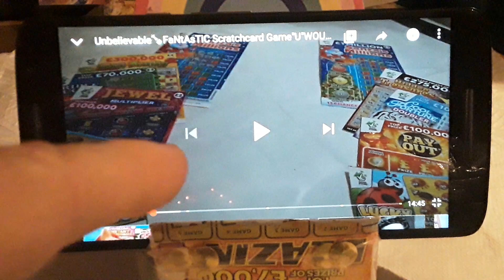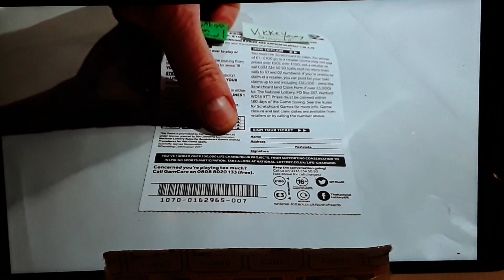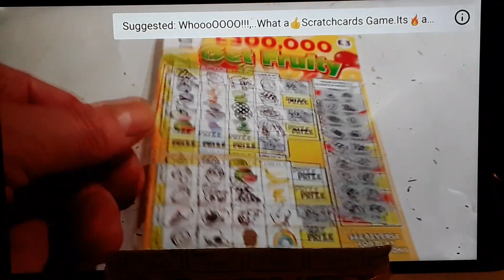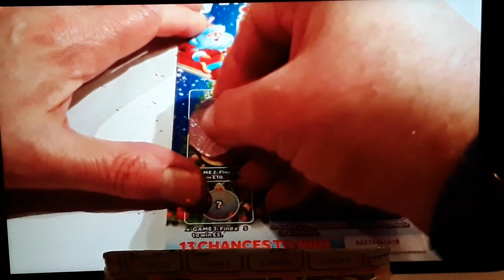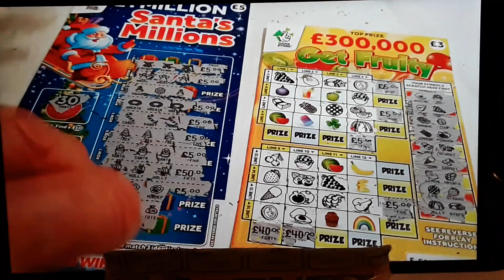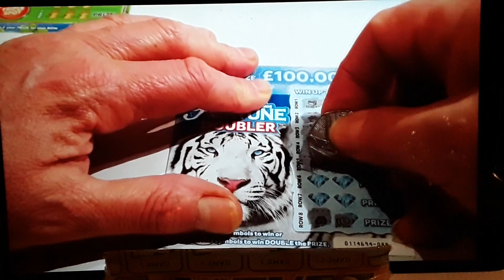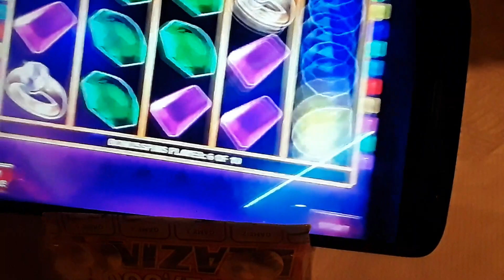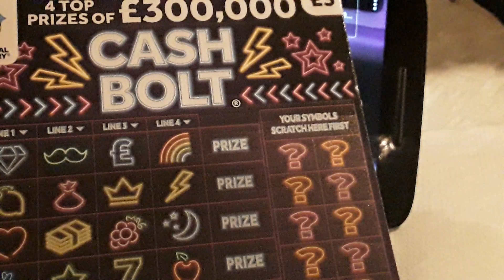UNBELIEVABLE...What a FANTASTIC Scratchcard Game...its so SO..UNBELIEVABLE..see it ..to BELIEVE..it?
Never to be repeated...a one off Game...FANTASTIC. What a result. its a Cracker...says Pigg🐷🐷🐷